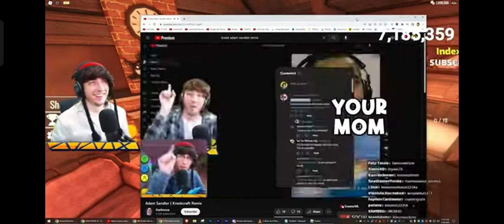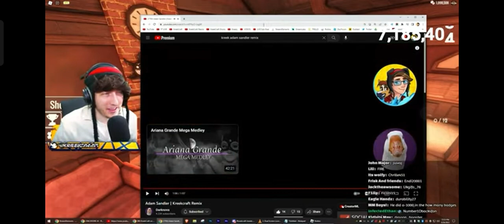i wash watch KreekCraft video end this happen